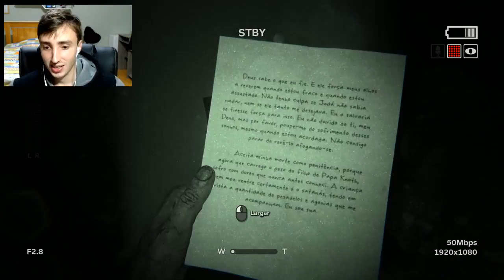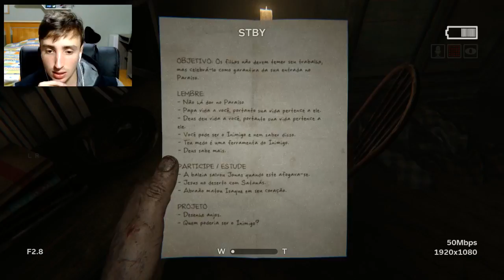OUTLAST 2 - QUE MONSTRO É ESSE?! - PARTE 5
Vem que aqui tem a continuação de Outlast 2! Gostou do vídeo? Não se esqueça de mostrar ele para seus amigos!